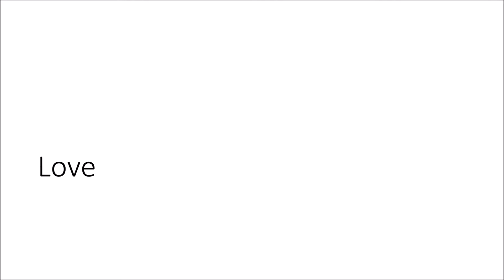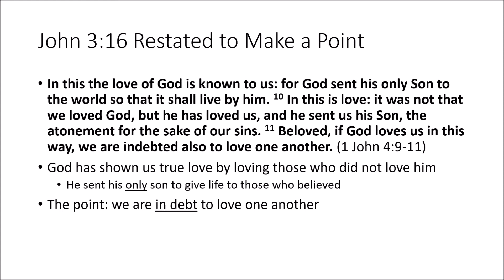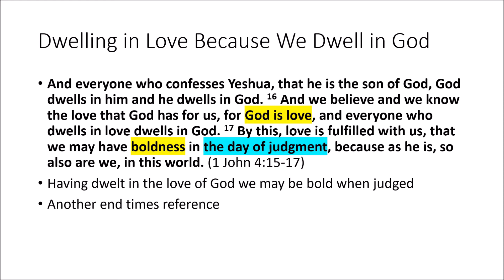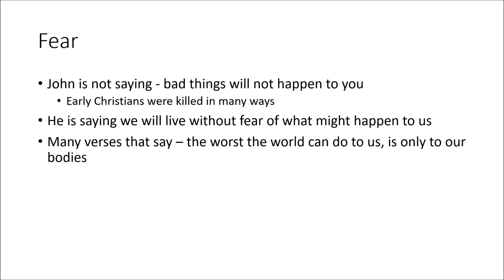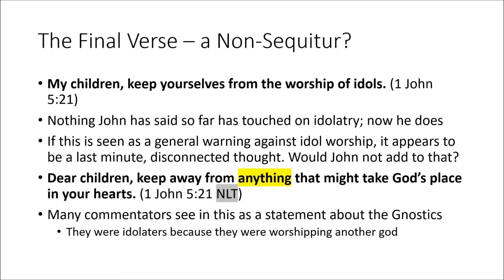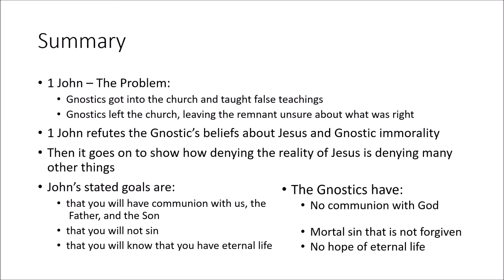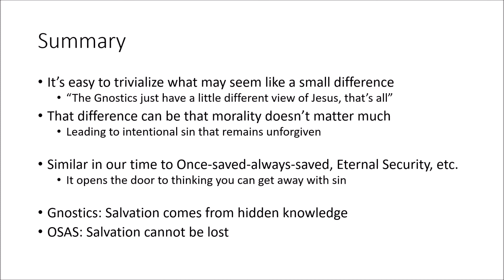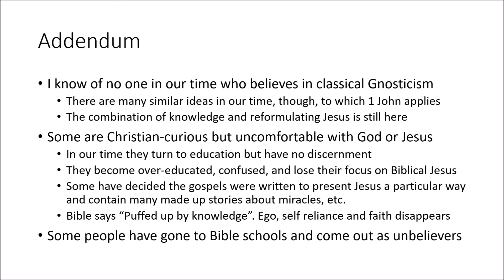1 John (Pt. 4)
In this last part of the study we look at what John says about the love of God. We know God is love but he adds to that the idea that God and love are inseparable - we can't have love without God and if we have love, we have God. We also see John reshuffling his own John 3:16 verse to show that we owe a debt for the unearned love God showed us and that debt is to be paid to one another. We also see that love is tied to the end times.